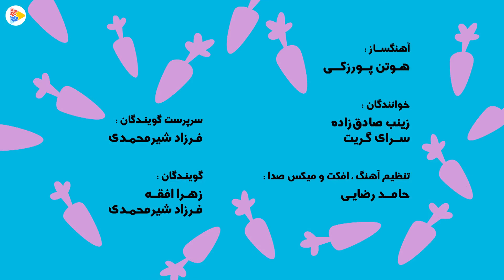جنگل هالاباما - قسمت 40 | Jangal Halabama - Part 40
در جنگل استوایی «هالاباما» حیوانات به خوبی و خوشی زندگی می‌کنند. در این جنگل از جنگ و خشونت خبری نیست. شیر، فیل، خرگوش و گورخر در کنار هم هستند و اوقاتشان را با تفریح و بازی می‌گذرانند.

کارگردان: سلمان طاهری
نویسنده: بابک نظری، نعیم ترین، سلمان طاهری، مسعود اصلانی
انیماتور: نعیم ترین، ساتیا باجلان، مهدخت رضاخانی، سیامک تکلو، شراره عبداللهی، علی رحیمی، ایمان محسنی
موسیقی: هوتن پورزکی
تکنیک: کات اوت کامپیوتری .